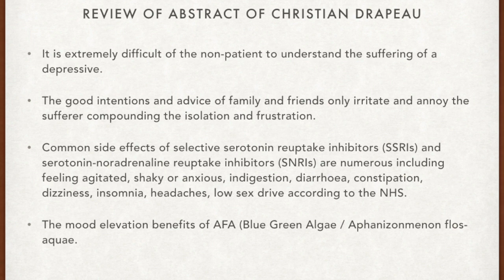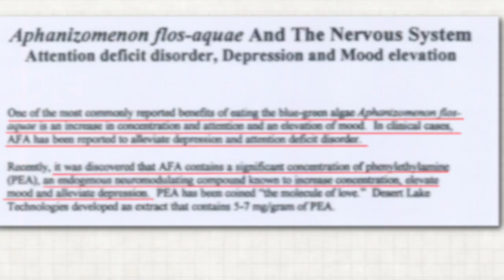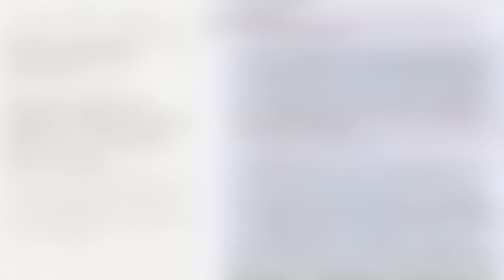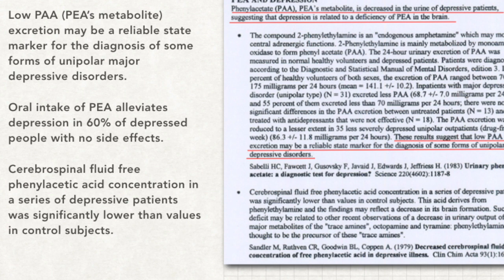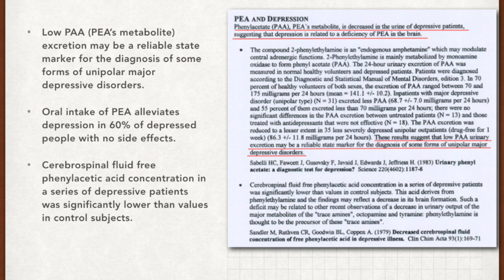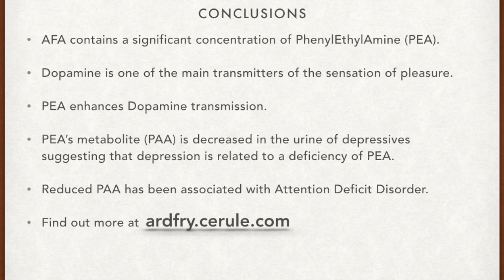Stem Cells and Relief of Depression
This video is about Stem Cells and Relief of Depression